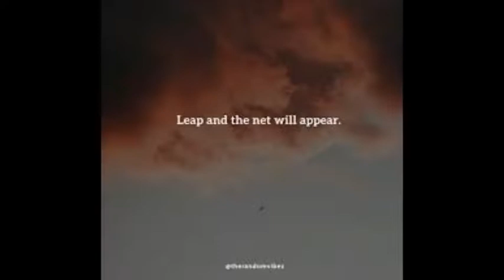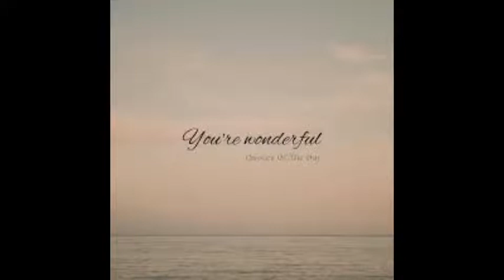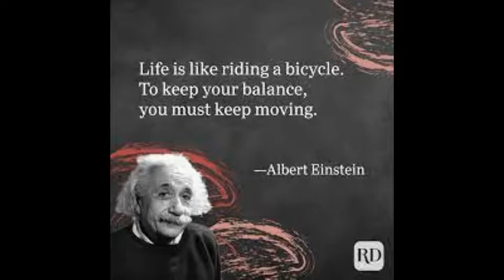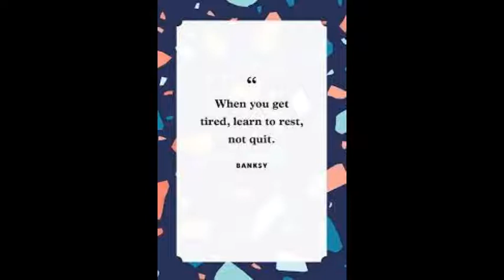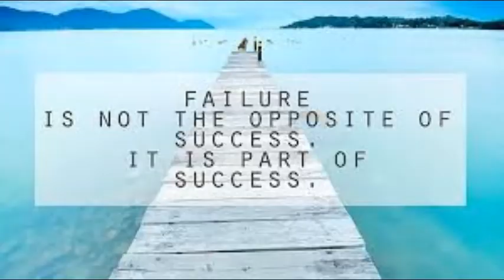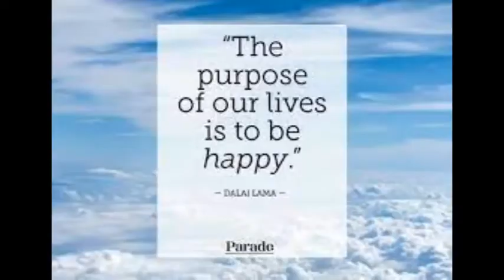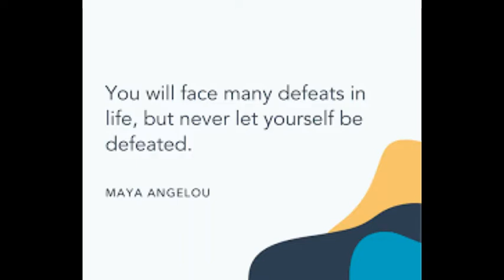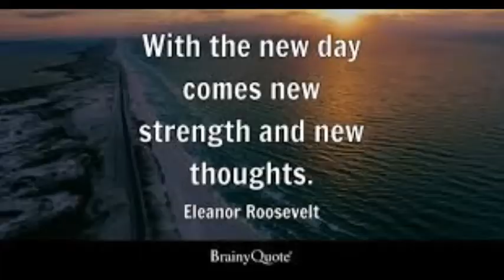Beside Me - Patrick Patrikios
Song Name: Beside Me Artist Name: Patrick Patrikios